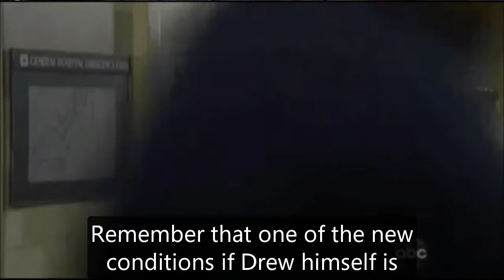General Hospital Shocking Spoilers Drew's failed revenge plan, Nina brings Drew's death closer